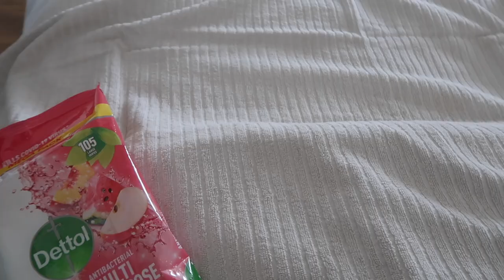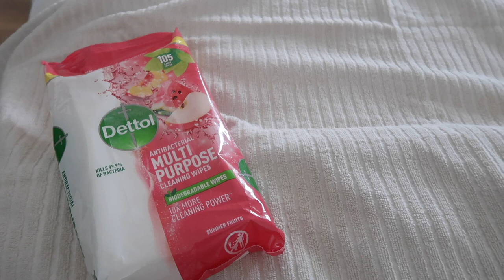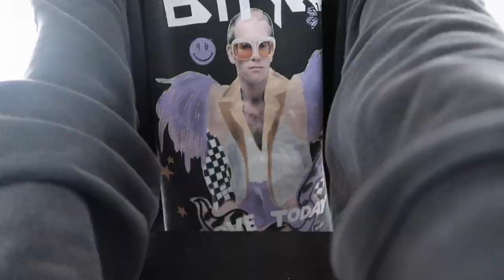HUGE CLEAR OUT AND TIDY UP | ORGANISING MY WARDROBE & SKINCARE | Amy Beth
Hi everyone, I hope you all enjoyed this video! Will be back with a wardrobe switchover in a few months!xx

What I’m wearing:
*Jumper

Skincare
Skin + Me - AMYFEB for discount